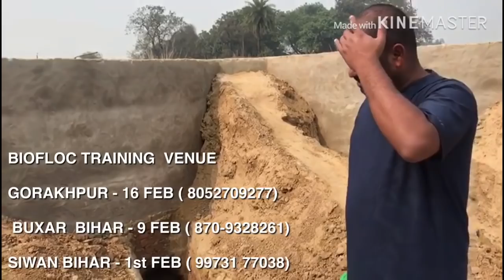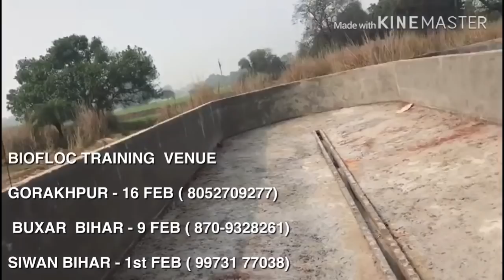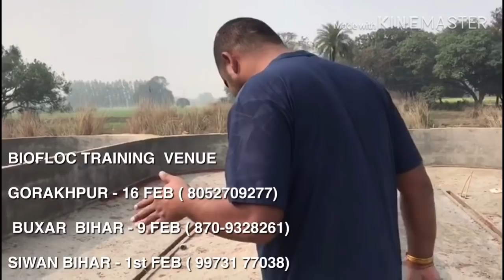बायोफ़्लाक फ़िश फ़ार्मिंग की जानकारी और सिमेंट टैंक का अप्डेट।।।👌👌👌